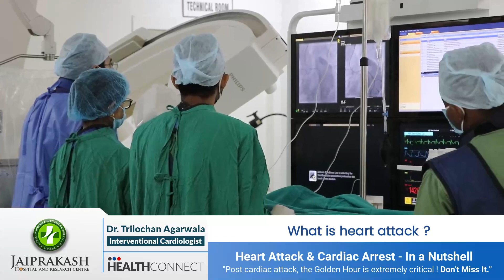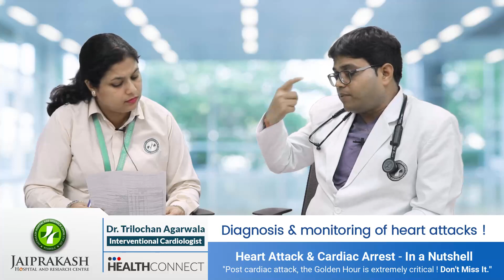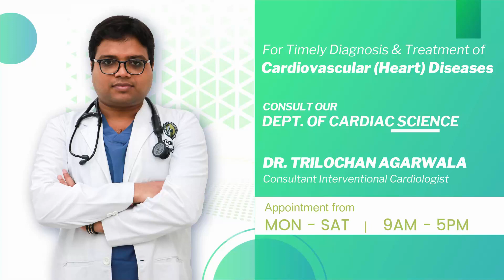Discussion on critical topic of Cardiac Arrest | JP Hospital Rourkela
In this informative YouTube video, renowned cardiologist Dr. Trilochan Agarwala from Jaipraksh Hospital in Rourkela delves deep into the discussion on the critical topic of Cardiac Arrest. He provides a comprehensive overview of the differences between Cardiac Arrest and Heart Attack, elucidating their symptoms in both English and Hindi for a wider audience. Dr. Agarwala also discusses the causes, implications, and treatment options for Cardiac Arrest and Heart Failure, shedding light on the crucial aspects of these life-threatening conditions. Whether you're seeking knowledge about sudden cardiac death, its occurrence in young individuals, or the available treatments for heart issues, this video is your go-to resource for understanding and addressing these critical medical concerns. Don't miss this opportunity to learn from an expert in the field and empower yourself with life-saving information.

Connect with Jaiprakash Hospital on social media for the latest video and much more:

► Call Our Helpline Number for More Details.
| Thanks |
Video Chapters 👇
00:00:00 Is every chest pain a Cardiac Event
00:02:54 A typical Chest pain in patients
00:05:45 What is Heart Attack
00:05:49 Are people under 50 safe from Heart Attack
00:06:49 What is Sudden Cardiac Death
00:07:21 Sudden Cardiac Death in a Young
00:08:45 Symptoms of Heart Attack
00:09:29 Heart Attack Diagnosis and Treatment
00:10:11 Difference Between Heart Attack and Cardiac
00:12:26 Diagnosis & Monitoring
00:14:17 How to Prevent Heart Attack
00:15:31 Life of a Patient After Heart Attack